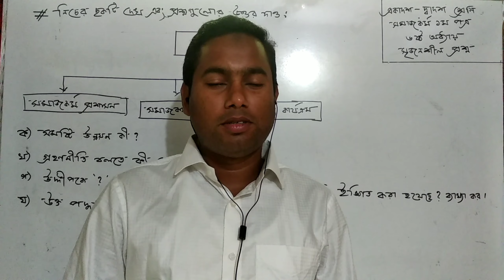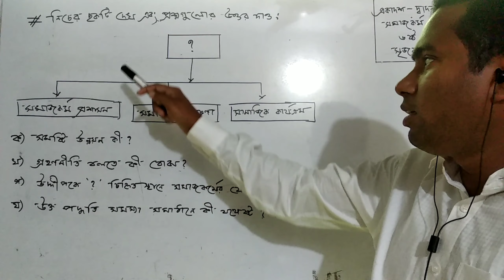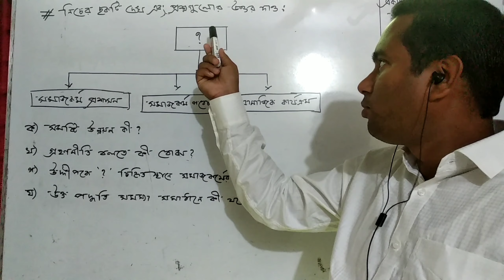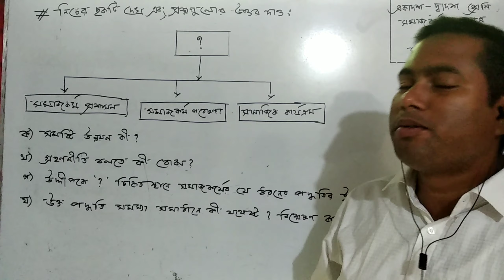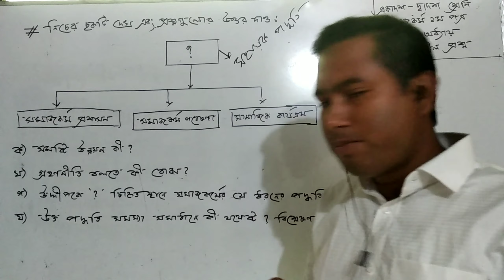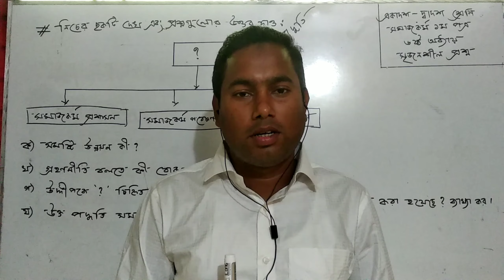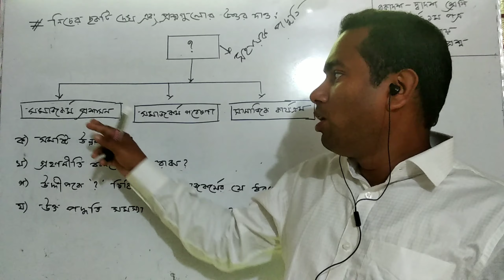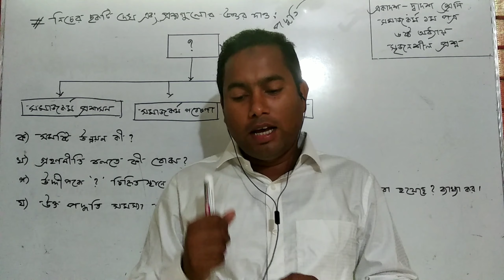সৃজনশীল প্রশ্ন - ০২, ৬ষ্ঠ অধ্যায়, সমাজকর্ম ১ম পত্র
একাদশ শ্রেণি
সমাজকর্ম ১ম পত্র
৬ষ্ঠ অধ্যায়